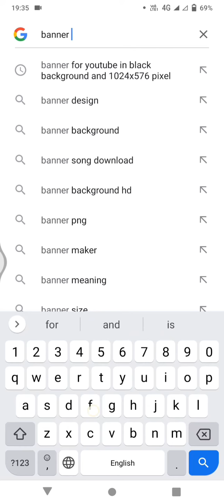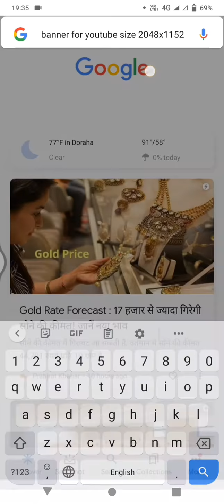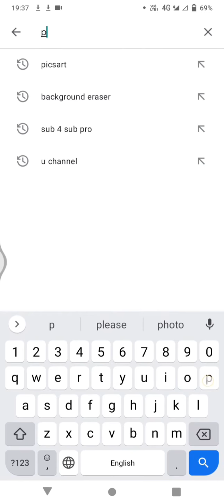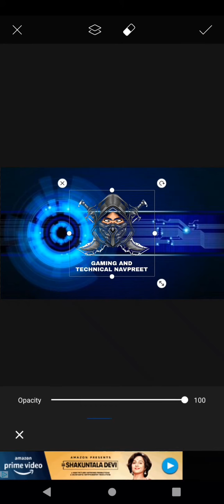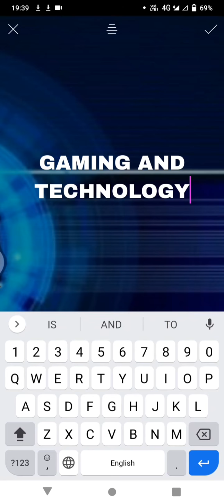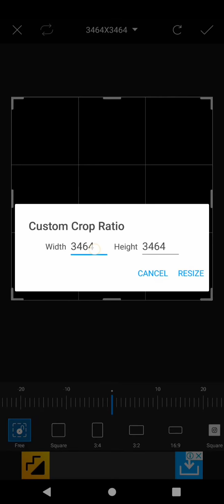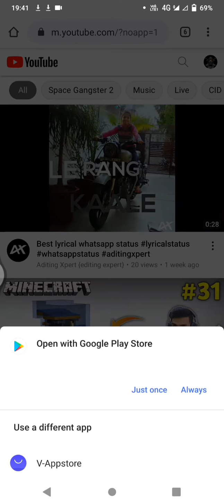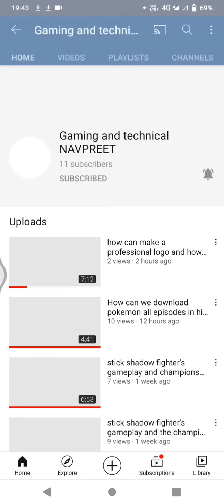how can we make a YouTube banner and how can we fit it in a YouTube channel full explanation